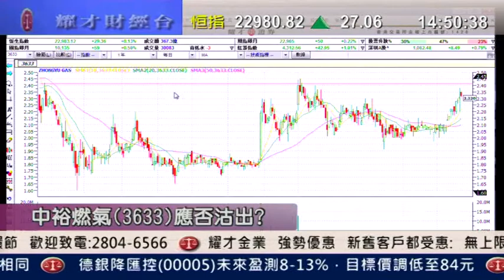耀才財經台 有問必答 鍾蔚茵 植耀輝「 有問必答：1668、0579、1299」